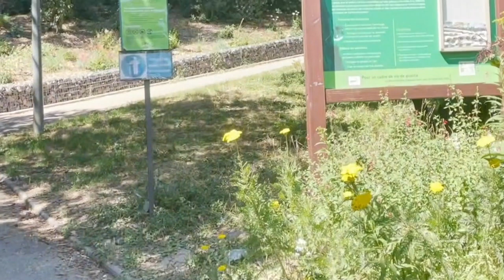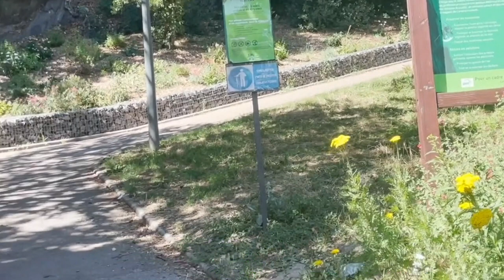Randonnée au bord de Fontaines sur Saône deuxième partie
hello tout le monde j'ai réalisé la deuxième partie sur la Randonnée des quais de Fontaines sur Saône j'espère que cette vidéo vous a plu.

n'oubliez pas de like et de partager